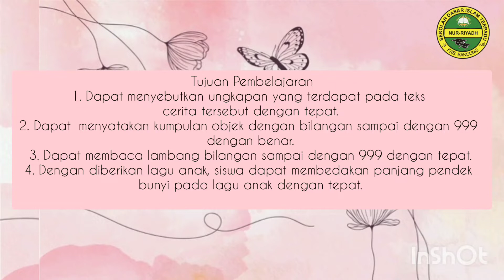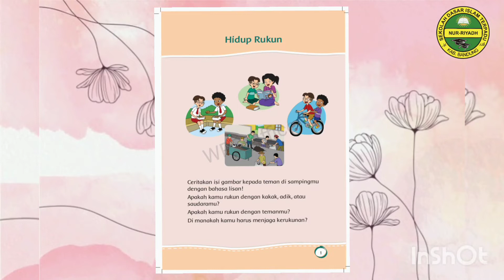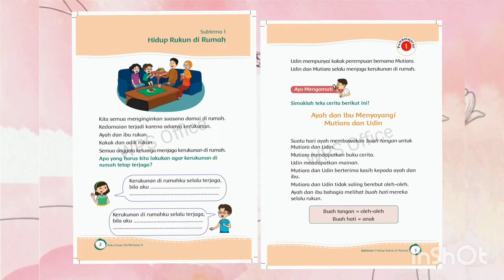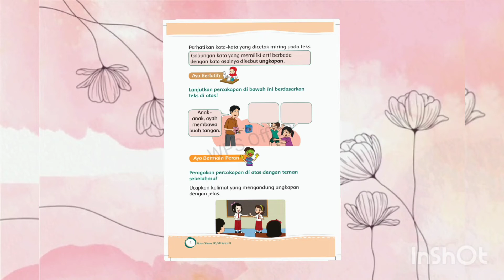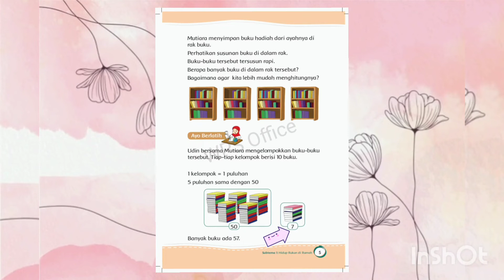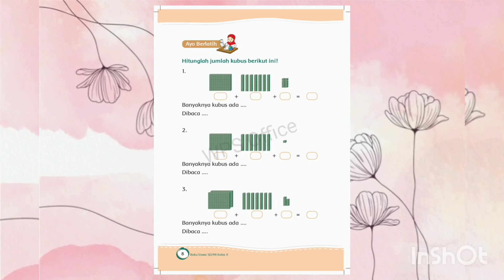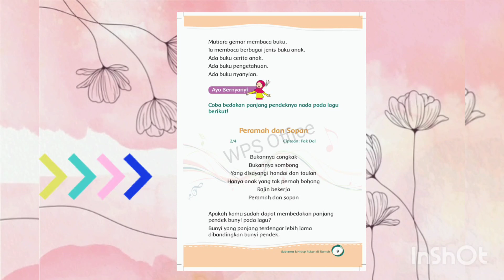Kelas 2 || Tema 1 subtema 1 PB 1